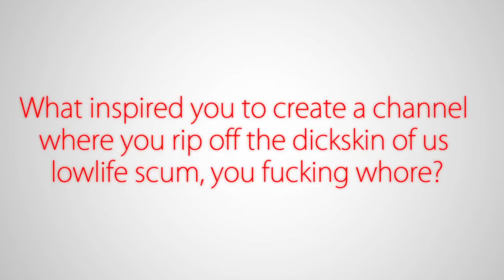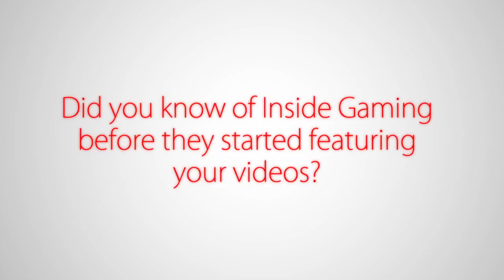Sagacious Interrogatives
Results of the Q & A. Thanks for questioning!